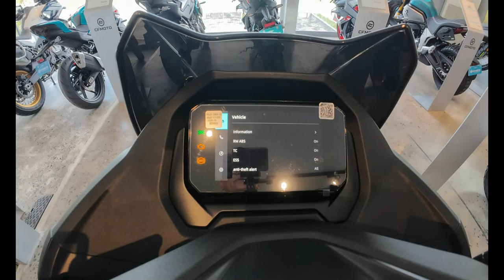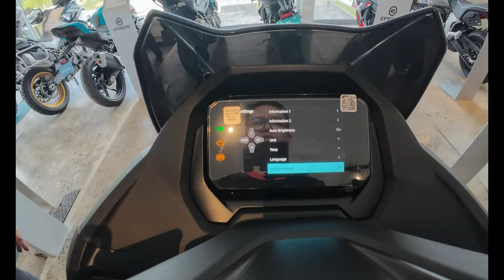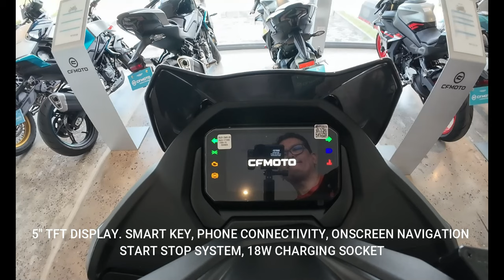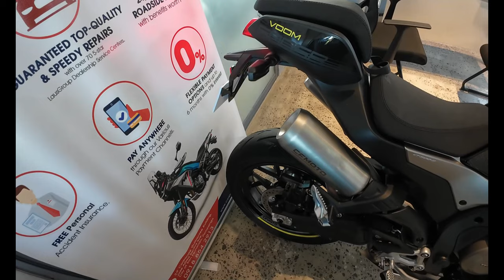Unleash The Power: The Cfmoto 150 Sc Review!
Dive into the exciting world of the new CFMOTO 150 SC! This remarkable machine is packed with a range of impressive features that elevate your riding experience. Let's take a closer look at what makes it stand out from the crowd!

Recording Gear:
CAMERA: DJI OSMO ACTION 4 + DJI mic